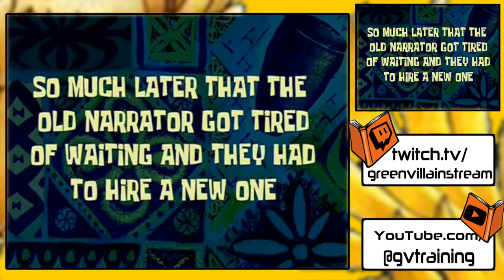Final Fantasy Chocobo Tales! (Episode 4) Boss Battle, Mighty Phoenix of the Volcano!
Welcome to Final Fantasy Chocobo Tales, where the books come to life!